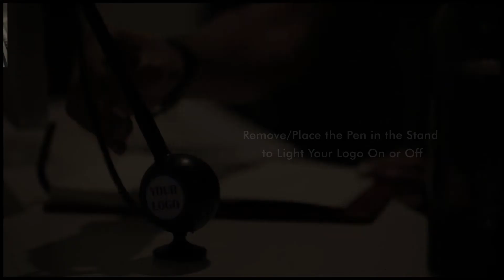FUZO Quill | Pen with Light Up Logo Stand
- Pen with Light Up Logo Stand
- 3M Sticker at the Base to stick to a Desk Surface
- Remove/Place the Pen in the Stand to Light Your Logo On or Off
- LED Branding Area

Size - 6.5 x 4.5 x 20 cms
Colours Availablle